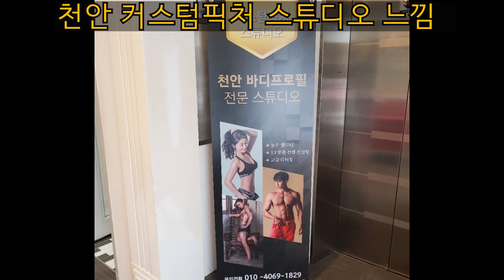몽이아빠 바디프로필 도전 후기와 보정사진 공개 (Body profile challenge review)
생애 2차 바디프로필 도전 후기와 보정사진들을 공개합니다.